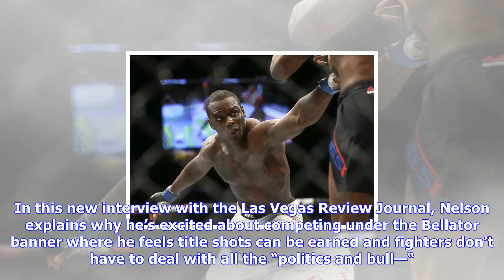Breaking News | Roy nelson says ufc became ‘smoke and mirrors’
Roy nelson says ufc became ‘smoke and mirrors’

Roy Nelson will make his Bellator debut on Saturday when he faces Javy Ayala in the Bellator 183 com...